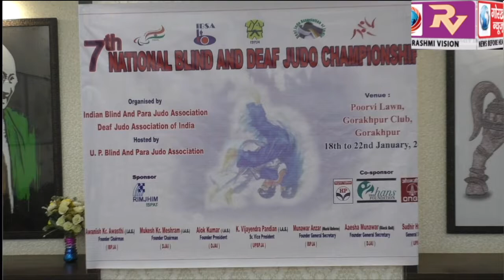19 से शुरू होगी राष्ट्रीय ब्लाइंड एंड पैरा जूडो प्रतियोगिता ,डीएम ने बताया 19 राज्यों से 650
19 से शुरू होगी राष्ट्रीय ब्लाइंड एंड पैरा जूडो प्रतियोगिता ,डीएम ने बताया 19 राज्यों से 650 खिलाड़ियों के प्रतिभाग करने की है संभावना